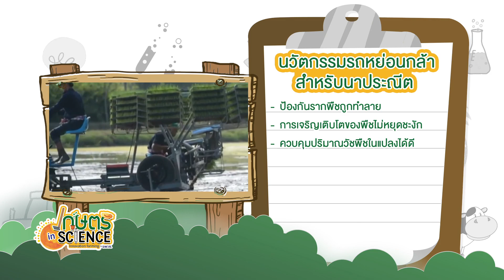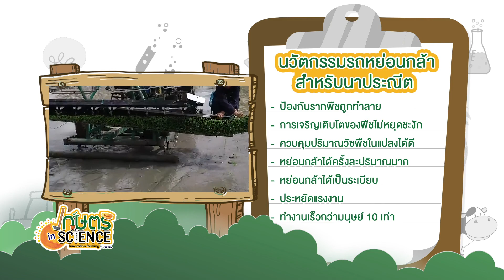รถหย่อนกล้าสำหรับนาประณีต |เกษตรinScience| EP.25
รถหย่อนกล้าสำหรับนาประณีต